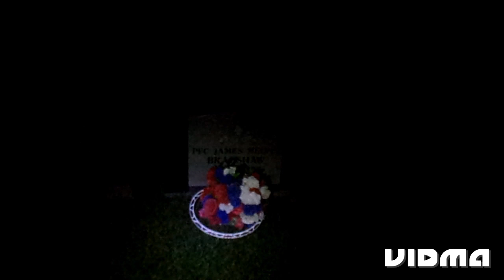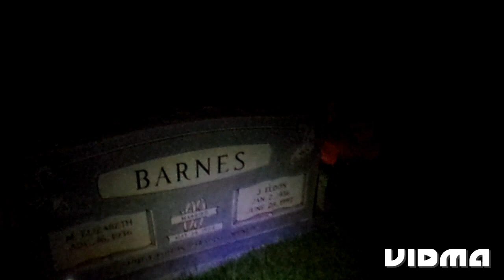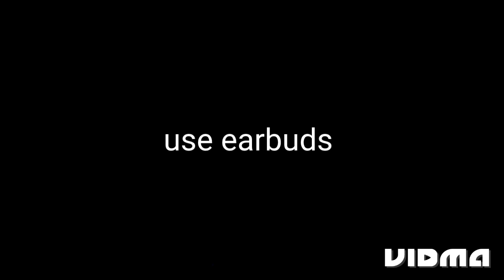graveyard EVP session, use earbuds